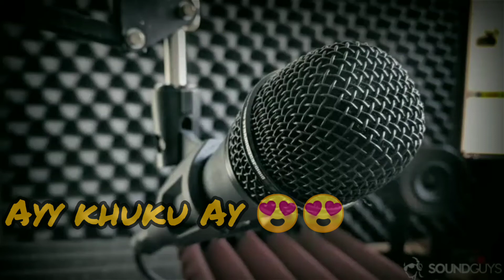আয় খুকু আয় - BD Got Talent 24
কাটেনা সময় যখন আর কিছুতে
বন্ধুর টেলিফোনে মন বসেনা
জানলার গ্রিলটাতে ঠেকাই মাথা
মনে হয় বাবার মত কেউ বলেনা
আয় খুকু আয়...
আয় খুকু আয়...

আয় খুকু আয়...
আয় খুকু আয়...
আয়রে আমার সাথে গান গেয়ে যা
নতুন নতুন সুর নে শিখে নে
কিছুই যখন ভাল লাগবেনা তোর
পিয়ানোয় বসে তুই বাজাবিরে
আয় খুকু আয়...
আয় খুকু আয়...

সিনেমা যখন চোখে জ্বালা ধরায়
গরম কফির মজা জুড়িয়ে যায়
কবিতার বইগুলো ছুড়ে ফেলি
মনে হয় বাবা যদি বলতো আমায়
আয় খুকু আয়...
আয় খুকু আয়...

আয় খুকু আয়...
আয় খুকু আয়...
আয়রে আমার সাথে আয় এক্ষুনি
কোথাও ঘুরে আসি শহর ছেড়ে
ছেলেবেলার মত বায়না করে
কাজ থেকে নেনা তুই আমায় কেড়ে
আয় খুকু আয়...
আয় খুকু আয়...

দোকানে যখন আসি সাজবো বলে
খোঁপাটা বেঁধে নেই ঠান্ডা হাওয়ায়
আরশিতে যখন এই চোখ পড়ে যায়
মনে হয় বাবা যেন বলছে আমায়
আয় খুকু আয়...
আয় খুকু আয়...

আয় খুকু আয়...
আয় খুকু আয়...
আয়রে আমার কাছে আয় মা-মণি
সবার আগে আমি দেখি তোকে
দেখি কেমন খোঁপা বেঁধেছিস তুই
কেমন কাজল দিলি কালো চোখে
আয় খুকু আয়...
আয় খুকু আয়...

ছেলেবেলার দিন ফেলে এসে
সবাই আমার মত বড় হয়ে যায়
জানিনা কজনে আমার মতন
মিষ্টি সে পিছুডাক শুনতে যে পায়
আয় খুকু আয়...
আয় খুকু আয়...

আয় খুকু আয়...
আয় খুকু আয়...
আয়রে আমার পাশে আয় মা-মণি
এহাতটা ভাল করে ধর এখনি
হারানো সেদিনে চল চলে যাই
ছোট্টবেলা তোর ফিরিয়ে আনি
আয় খুকু আয়...
আয় খুকু আয়...
আয় খুকু আয়...
আয় খুকু আয়...
আয় খুকু আয়...
আয় খুকু আয়...